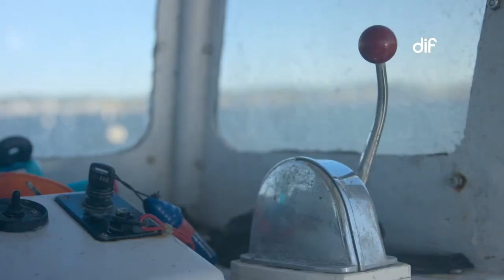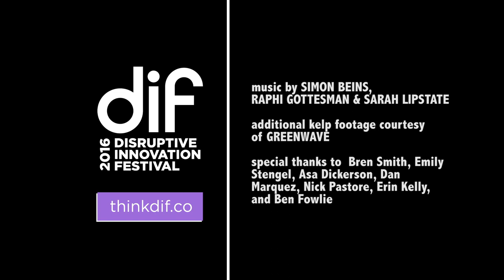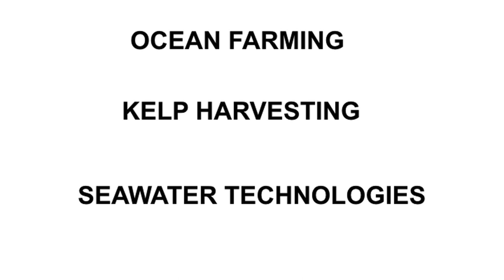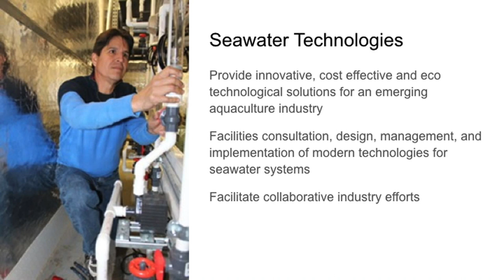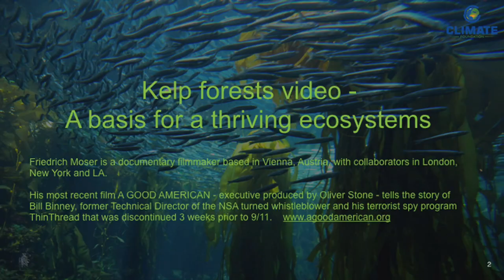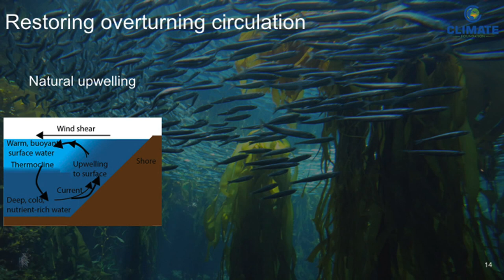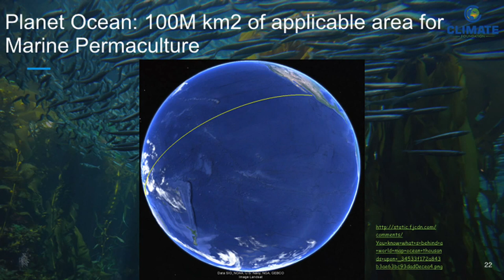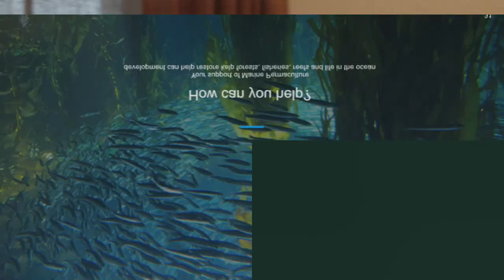Restorative Ocean Economies - May 24th, 2017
Our ocean and estuaries play a critical role in the global carbon cycle and, to risk understating the case, they are distressed. What if we could restore the function and vibrancy of these essential ecosystems? What if we could also meet fundamental needs for high quality food and nutrition while doing this restorative work?

At this event, organized by LIFT Economy, presenters shared what is already being done, what is possible and what we can do locally on and near California coasts to restore, regenerate and re-imagine a mutually beneficial relationship of humans and our maritime environment.